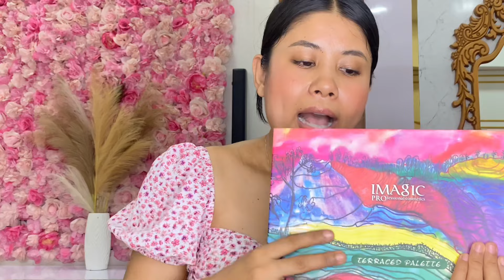Full face makeup ko lagi k k products chahinxa /affordable makeup products / budget friendly makeup